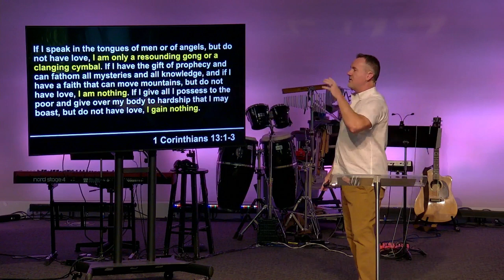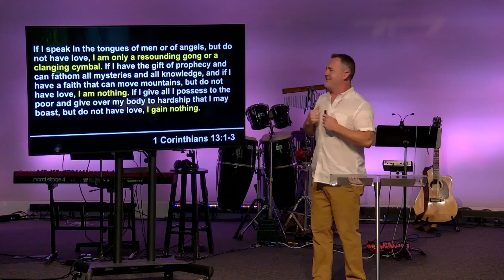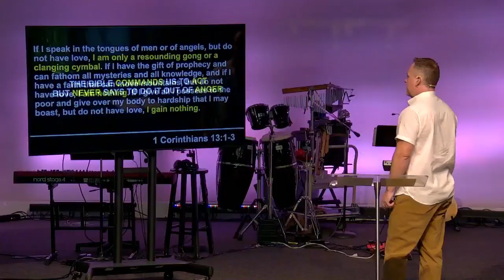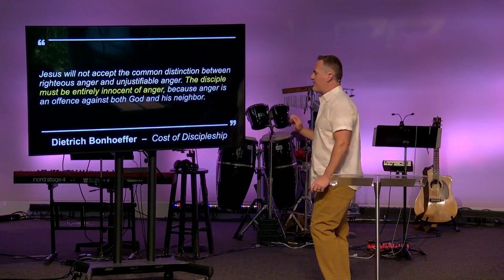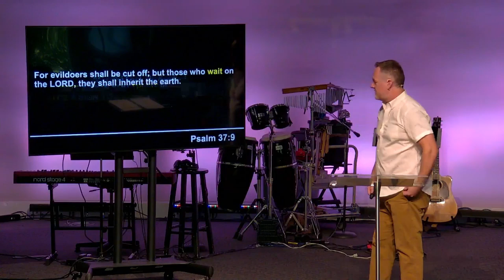What about Injustice: Romans12:17-21 (7.14.24)